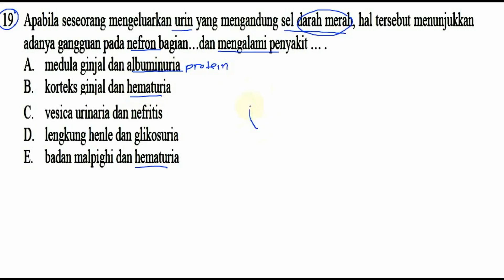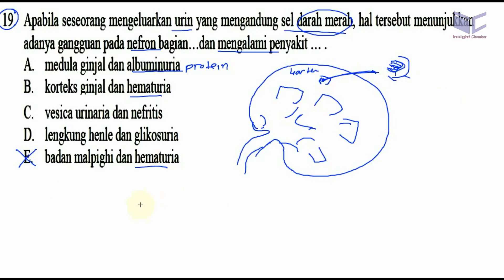un sma 2017 biologi, 'bocoran' ucun dki paket A, no 19, penyakit sistem ekskresi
19. Apabila seseorang mengeluarkan urin yang mengandung sel darah merah, hal tersebut menunjukkan
adanya gangguan pada nefron bagian. . .dan mengalami penyakit
A. medula ginjal dan albuminuria
B. korteks ginial dan hematuria
C. vesica in'inaria dan nefritis
D. lengkung henle dan glikosuria
E. badan malpighi dan hematuria